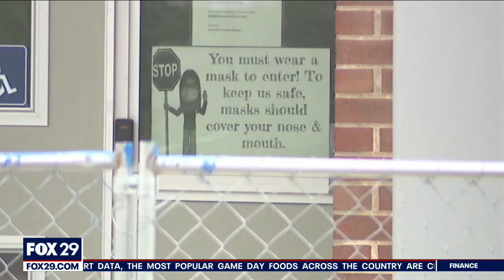Cloth masks alone no longer allowed in Philadelphia public schools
The School District of Philadelphia says students now have three mask options: a 3-ply disposable mask, double mask with a cloth mask on top, or wear a KN95, KF94, or N95 mask.